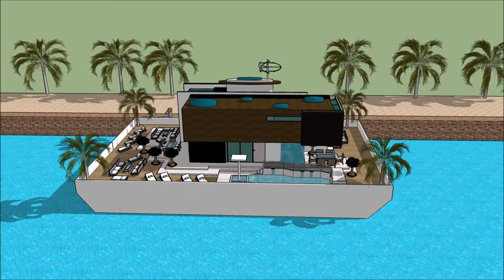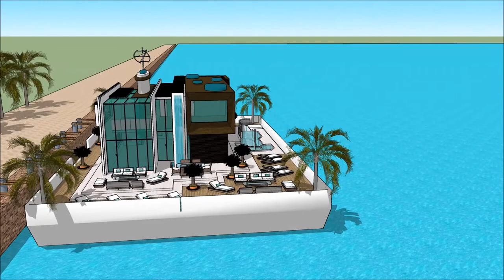Luxurious Houseboats Terraria in JAMAICA Hire floating luxury Sleep Aboard houseboats home life at s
The floating house villa houseboatzania launching an innovative high-end luxury yacht floating house villa mansion home design potentially as a display of exhibition of the Luxurious Houseboats Terraria in JAMAICA Hire floating luxury Sleep Aboard houseboats home life at s.

The collection of the Floating house villa houseboatzania concept of Luxurious Houseboats Terraria in JAMAICA Hire floating luxury Sleep Aboard houseboats home life at s consists of high luxury and architectural art pieces in minimalism combined with living on the waterfront of the harbour.

The floating house villa mansion yacht design has the basis to sustain living with high standards and contemporary structural design at Luxurious Houseboats Terraria in JAMAICA Hire floating luxury Sleep Aboard houseboats home life at s with numerous of prospects for excessive living and celebrating the desire of life worldwide:  UK Thames London